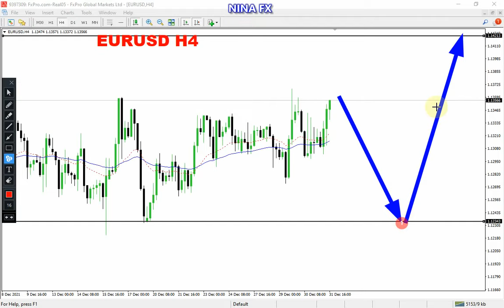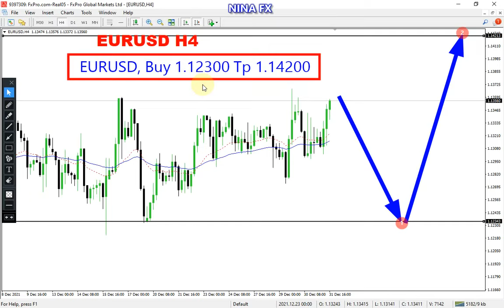EUR USD Weekly Technical Analysis for January 3-7, 2022 by Nina Fx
EURUSD technical analysis for weekly.